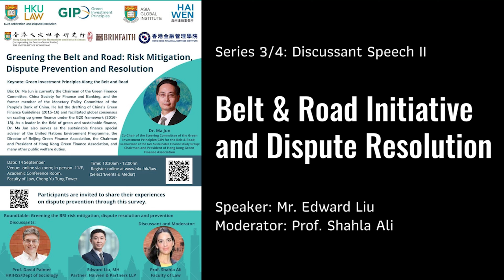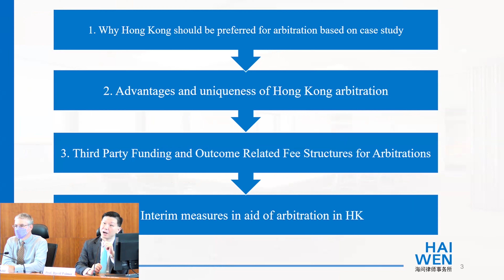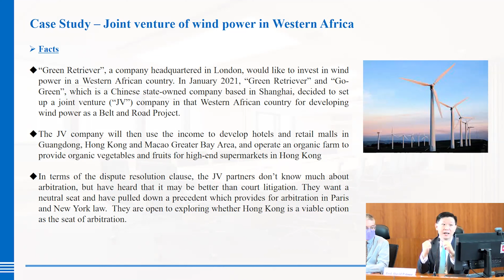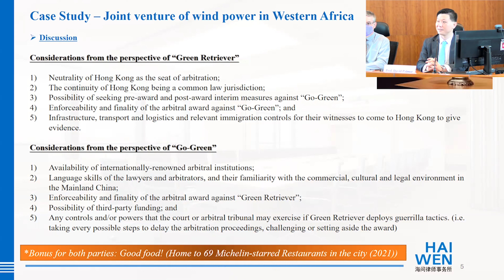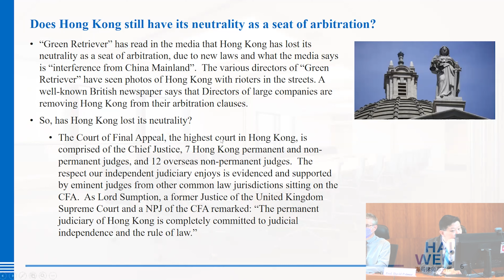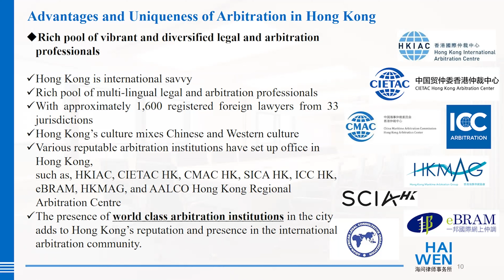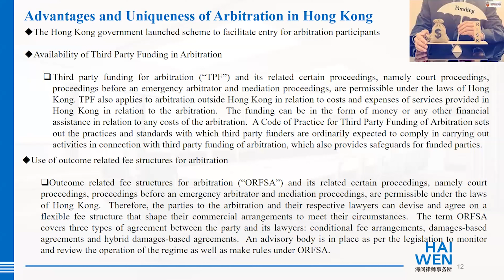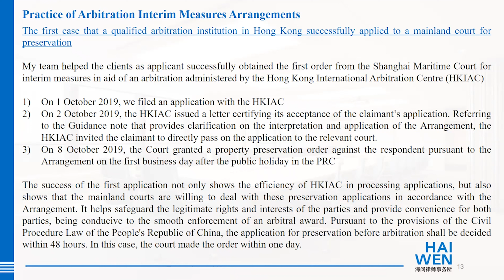Edward Liu: Belt & Road Initiative and Dispute Resolution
Series 3/4 of Greening BRI: Risk Mitigation, Dispute Prevention and Resolution

Edward Liu, MH, Partner, Haiwen & Partners LLP

ORGANIZER
Department of Law, the University of Hong Kong

CO-ORGANIZER
The event is co-organized by the CRF Project “Infrastructures of Faith: Religious Mobilities on the Belt and Road [BRINFAITH]” (RGC CRF HKU C7052-18G), which is hosted by the ASIAR – Asian Religious Connections Research Cluster in HKIHSS.

PARTNER ORGANIZATIONS
·Green Investment Principles
·Asia Global Institute
·Haiwen & Partners LLP
·Hong Kong Financial Services Institute

DATE OF THE EVENT
14 September 2022